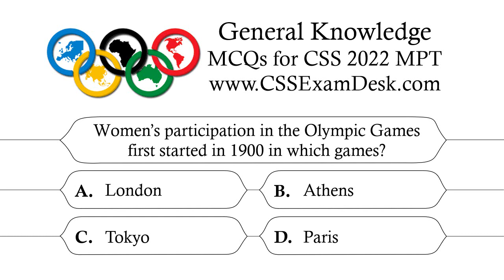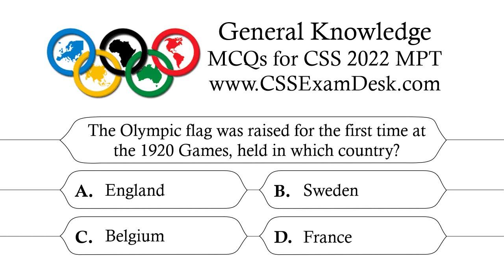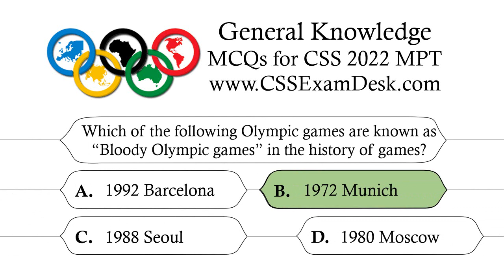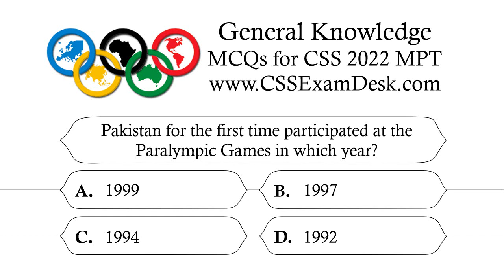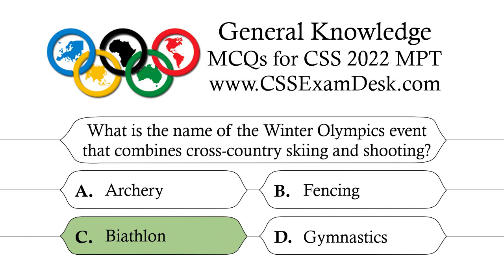Olympic Games MCQs | PMS Sindh Screening Test | CSS Exam Desk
General Knowledge MCQs | CSS 2022 MPT | CSS Exam Desk

This video contains General Knowledge MCQs on Olympic Games for CSS 2022 MCQs (multiple choice questions)-based Preliminary Test (MPT).

Thank ya!